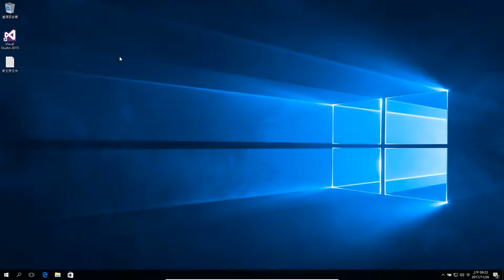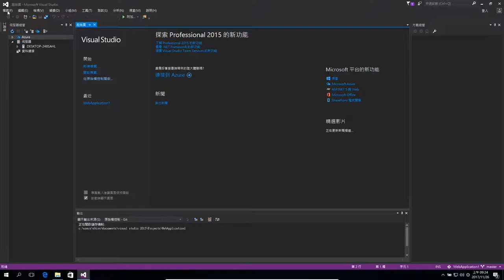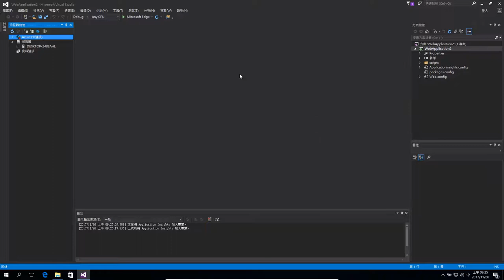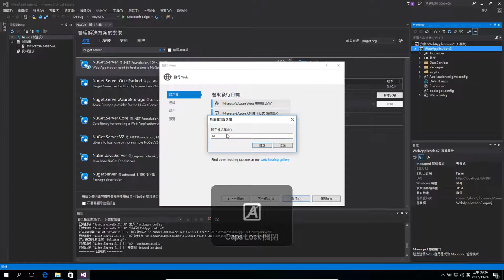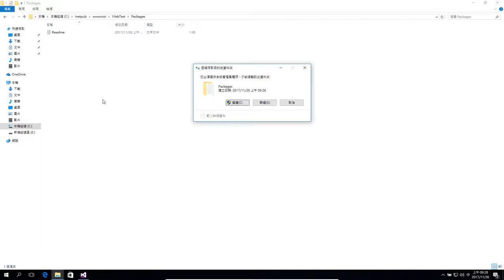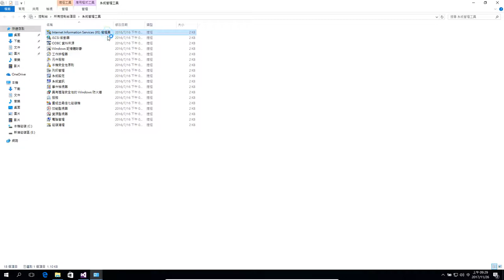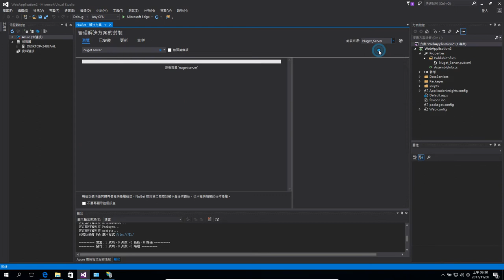[Visual Studio 2015] Nuget Server Establish localhost test